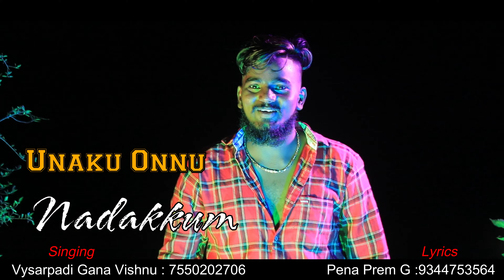aduthavana nabinuerutha vellikavathu insta trending song